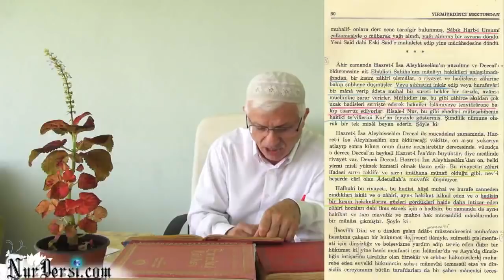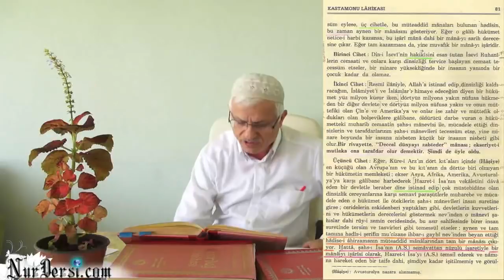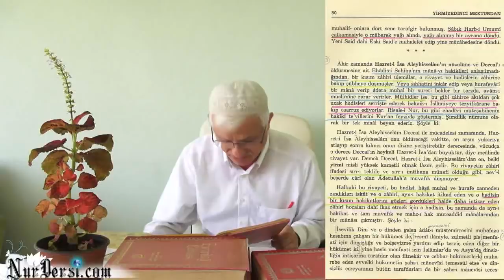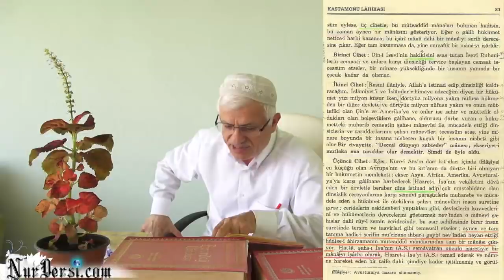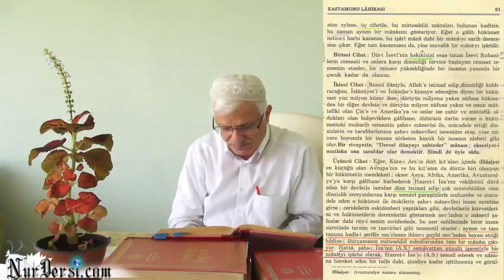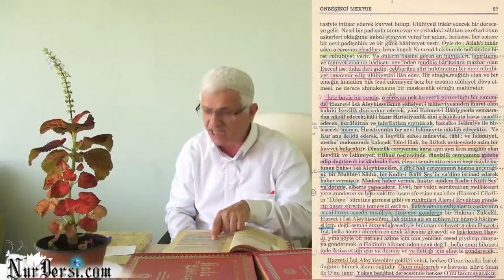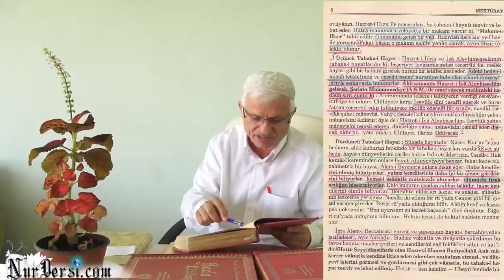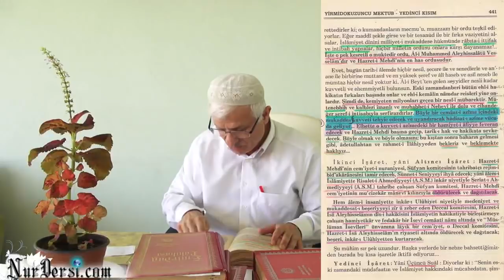İslam birliği- İsa (a.s)- Hitler- Mehdi- A.B.D(Kastamonu Lahikası-80)